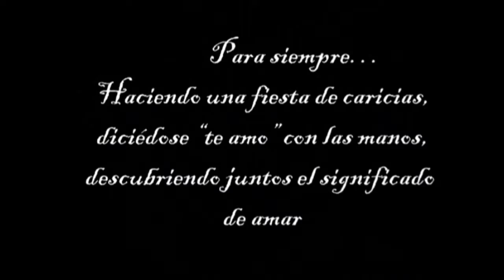ALEX AND GIOVANNA 10-24-09